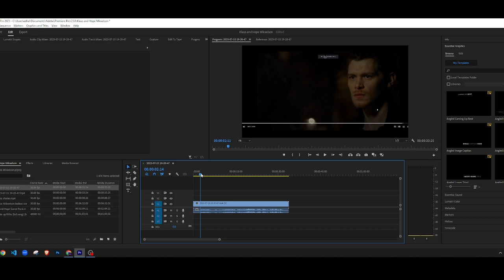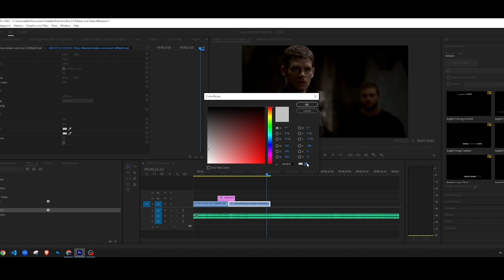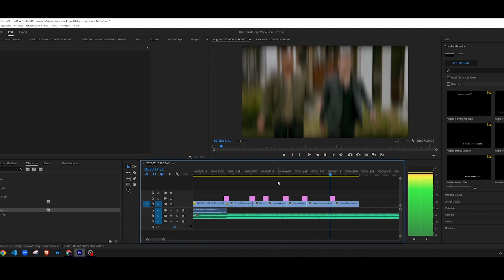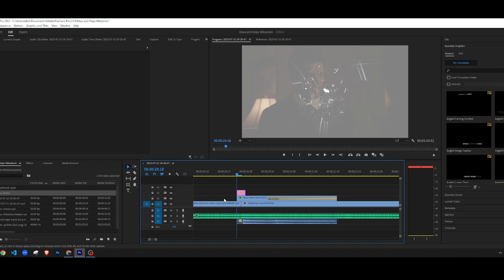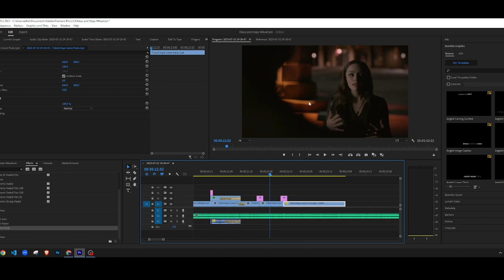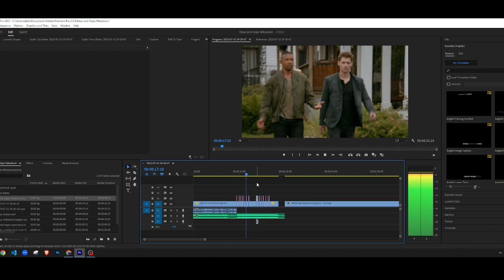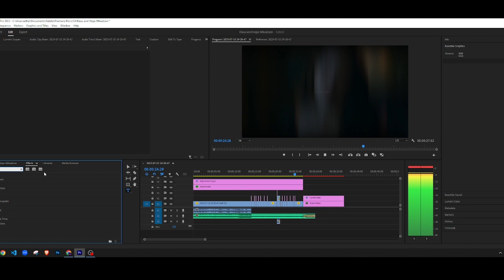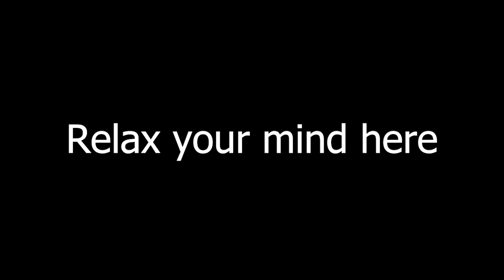Klaus and Hope Mikaelson